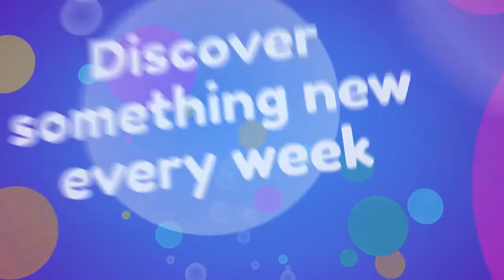Discovery Kids UK (Trailer?) REUPLOADED